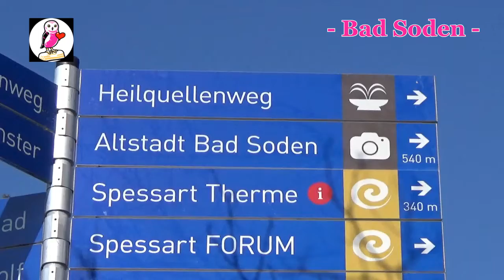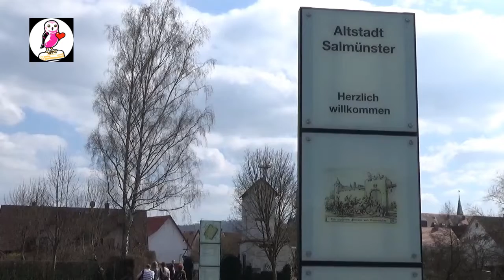Breast Cancer, Rehabilitation Day 11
Hello everyone!  My name is Yumi Lloyd.
You are watching my Pink Owl Channel!
Breast cancer can be overcome!
Raising breast cancer awareness.
Be safe, Be wise, Have a safe day!